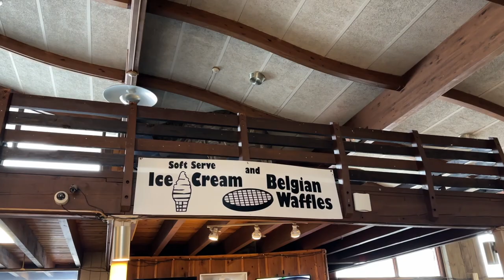SKI VLOG: day trip to Hunter Mountain, New York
here's my first ski vlog of the 2022-23 season! We take a day trip to Hunter Mountain in Upstate New York.

You and I both get 40 free listings on Etsy when you create a new shop using my

MY SKI OUTFIT
- ski pants (I have men's xs)
- ski pants women's sizing (men's xs is prob comparable to women's small or maybe medium)
- ski jacket (women's size 6)
- ski boots (size 24-24.5 which fits me good as a women's size 8)
- ski gloves (comes with inner layer)
- ski googles
- ski helmet (size medium)

LINKS TO MY FAVS
Kosas Foundation (I wear shade 140)
Kosas Concealer
Kosas Powder
Kosas Foundation, powder & concealer set
Kosas Bronzer
Kosas Brow Pencil
Ilia Beauty Mascara
Ilia Beauty Eyeliner
MERIT Beauty Lip Oil
Lightweight Robe
Silk Pillowcase
Nail Polish Color
Bamboo Phone Case
Mini Black Backpack